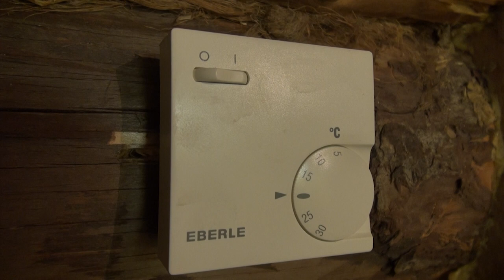Preparing of the «Bear house» / Подготовка «Медвежьего домика»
The bear - cubs have grown up and are ready to be transferred to the "Bear house" – the second stage of rehabilitation. Here, the  bear-cubs will spend most of their time in the play area where they can learn to run, climb, and jump. In the "Bear house" our furry team will be kept until the end of March – beginning of April. It is at this time in nature that the bear and her cubs leave their winter shelter.
 And we, following the natural "bear calendar", at this time will transfer the cubs to the forest enclosure, where our furry team will come out under the sun for the first time and begin to get acquainted with the world around them.

Медвежата подросли и готовы к переводу в «Медвежий домик» –  второй этап реабилитации медвежат. Здесь большую часть времени медвежата будут проводить в игровой зоне, где они смогут научиться бегать, лазать, прыгать. В «Медвежьем домике» наша мохнатая команда будет содержаться до конца марта – начала апреля. Именно в это время в природе медведица с медвежатами покидает свое зимнее убежище. И мы, следуя природному «медвежьему календарю», в это время переведем медвежат в лесной вольер, где они впервые выйдут под солнечные лучи и начнут знакомство с окружающим миром.